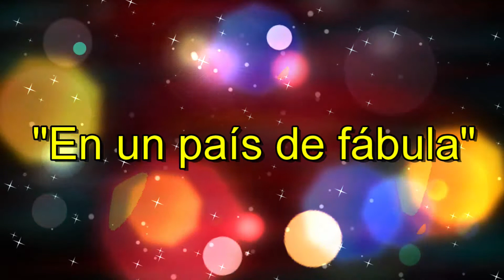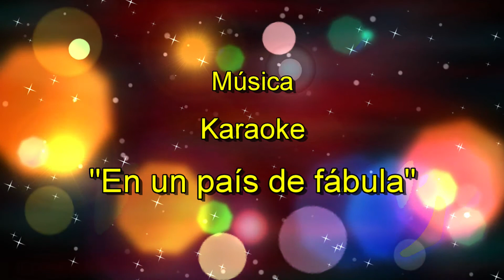En un país de fábula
Poema original de Federico Romero y Guillermo Fernández-Shaw
Declamación y edición del vídeo: Leo - Gran Canaria
Hecho el 31 de agosto de 2020
Fotografías: Internet